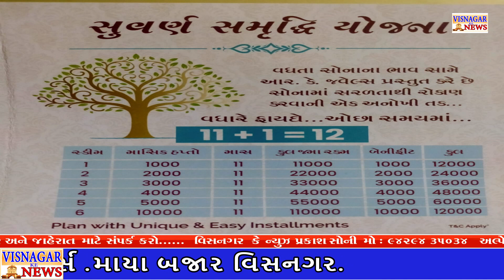નમૅદા મૈયા ના નીર વિસનગરના આંગણે આવી પહોંચ્યા...